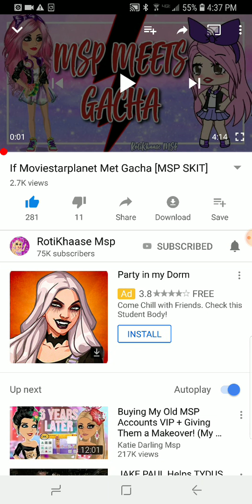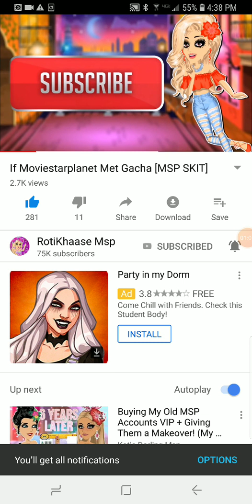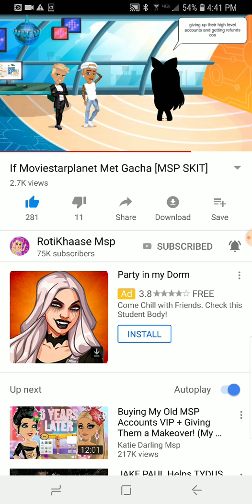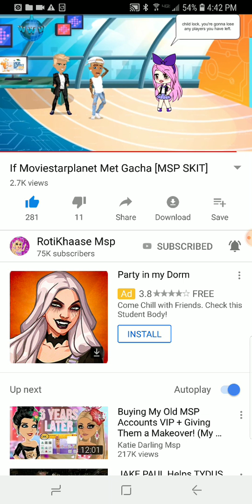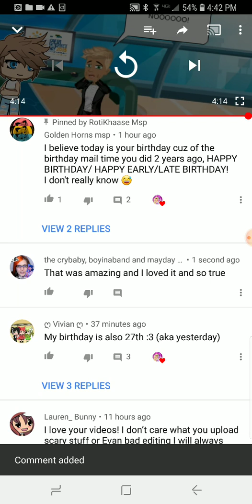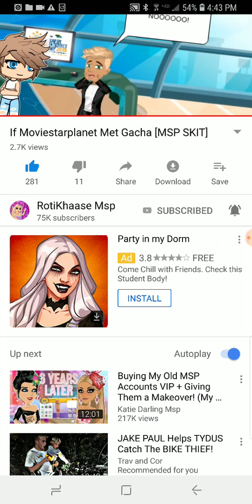Reacting to if msp met gacha